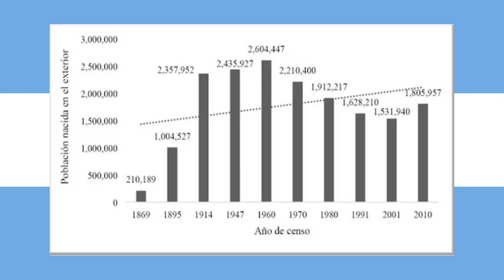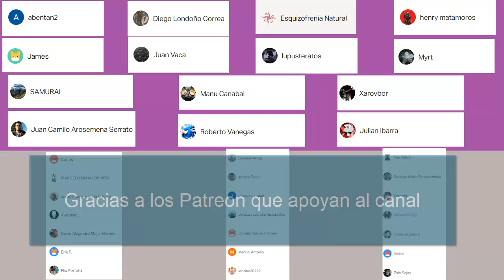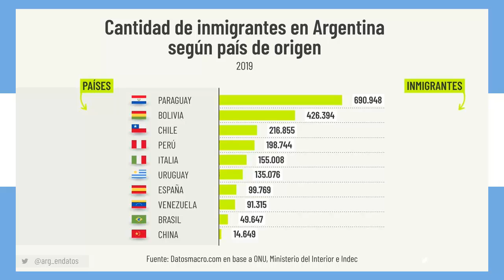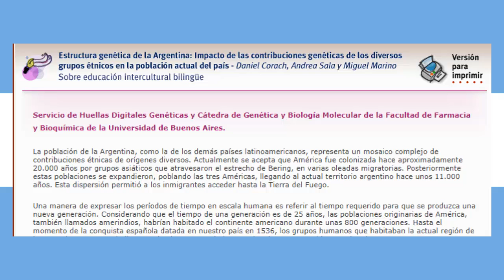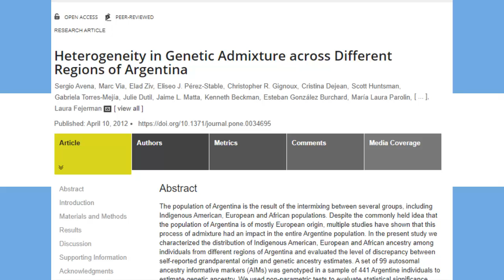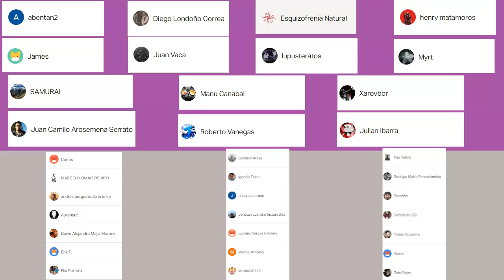¿Cuan indígena es Argentina?